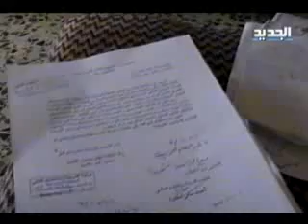تقرير - الطالبة الإستثنائية اقبال الأسعد - فاطمة قاسم